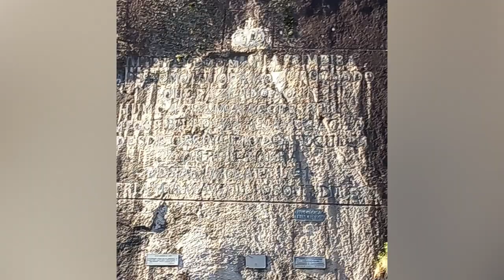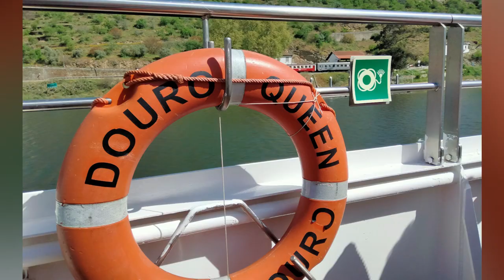Douro Queen 04.04.2023